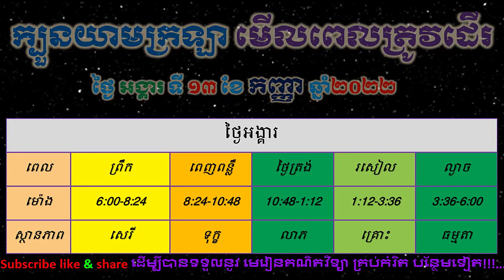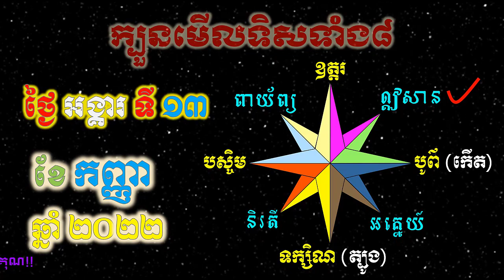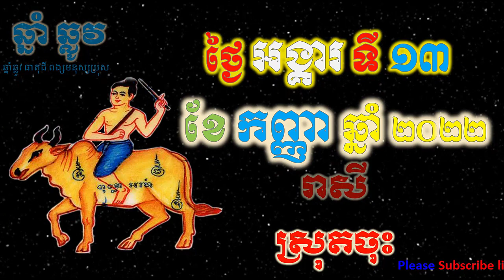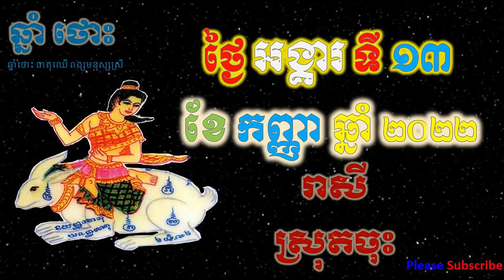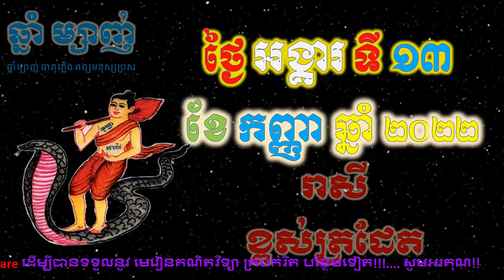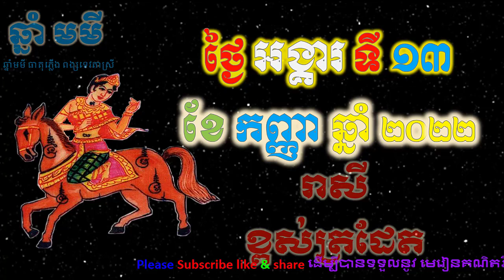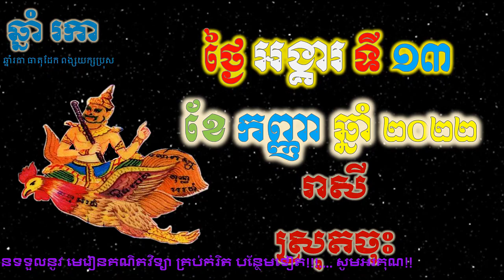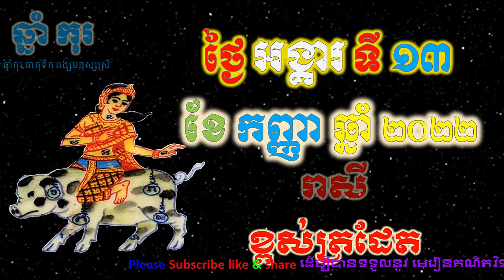ហោរាសាស្រ្តប្រចាំថ្ងៃ,ថ្ងៃអង្គារ ទី១៣ ខែកញ្ញា ឆ្នាំ២០២២, horoscope daily 2022 by ep soheng